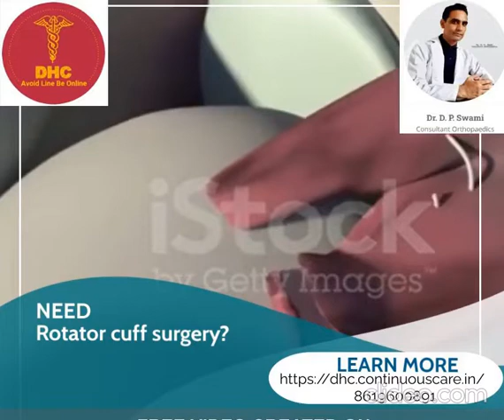Need Rotator cuff surgery? Plan with Dr. D. P. Swami ( Bone and joint surgeon)